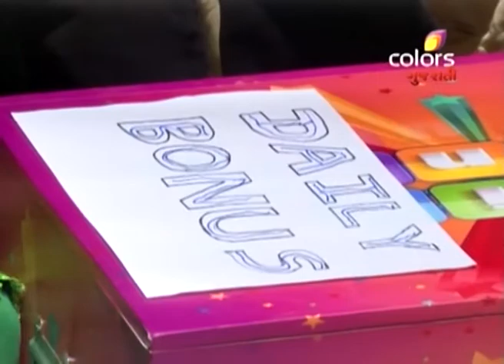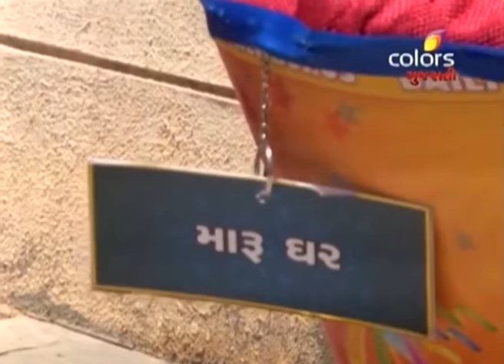Daily Bonus - 29th April 2016 - દૈલ્ય બોનુસ - Full Episode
Sohan starts this show in Bhavol village of Gandhinagar. Sneha and Parul play for Daily Bonus. Sneha qualifies for next round. In Necessity round, she gives right answers and takes Rs. 2000 bonus. She plays first game khel khel me of Comfort round. She looses this game and then she plays next game - ask me ten. She wins this game and enters into Luxury round. Who wins Rs. 5000 of Luxury round in one minute? Keep watching to know.

Anchored by popular actor Sohan Master the show pitches families in need of some fast cash against each other to win the final cash prize.